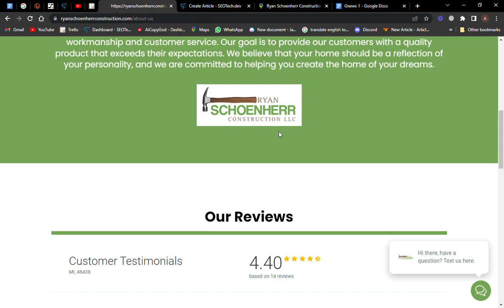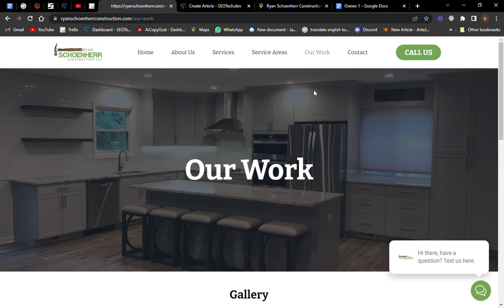Ryan Schoenherr Construction